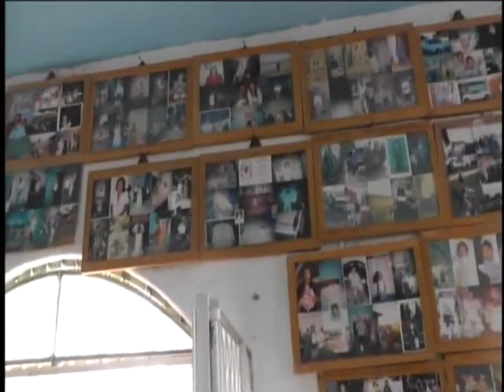Fiesta De Cerro Blanco 2014 Completa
Fiesta de la Virgen de Los Dolores 2014